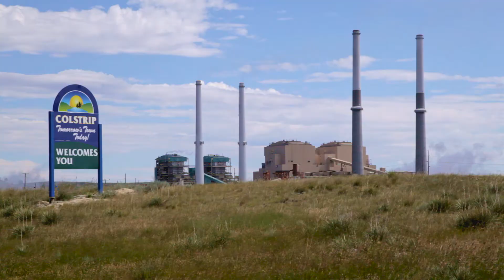WEFR Colstrip 8 2 16 YouTube